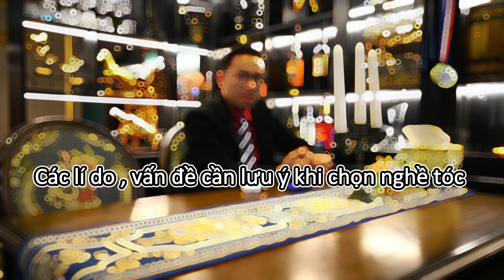Gửi nhưng bạn học viên thích thể hiện khi đi học nghề